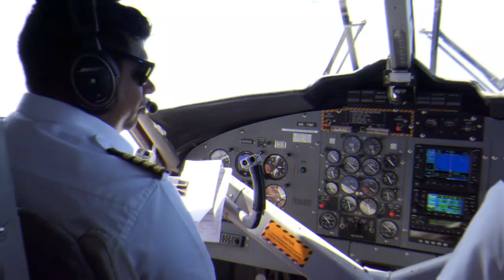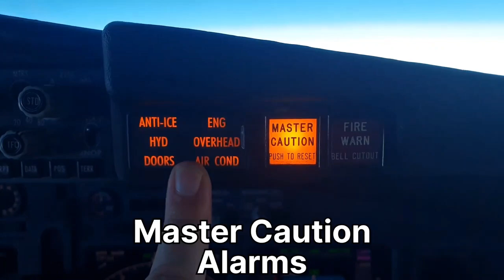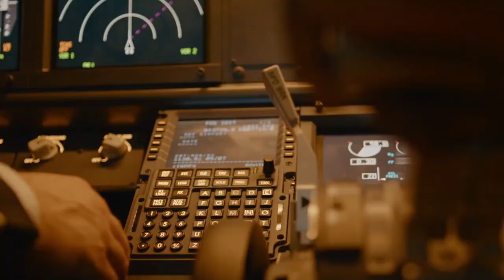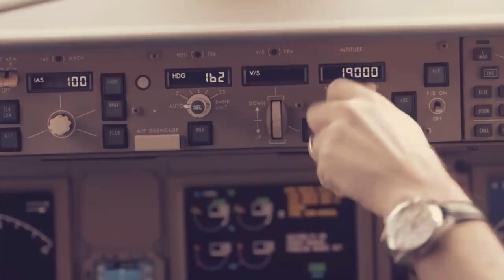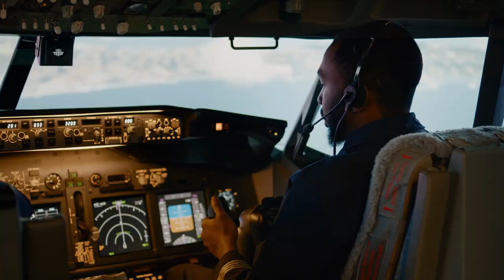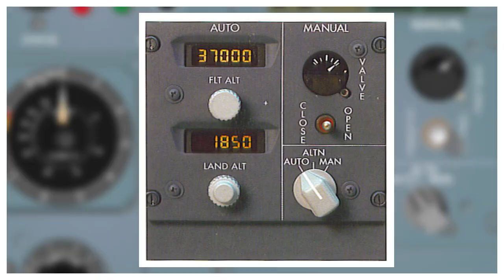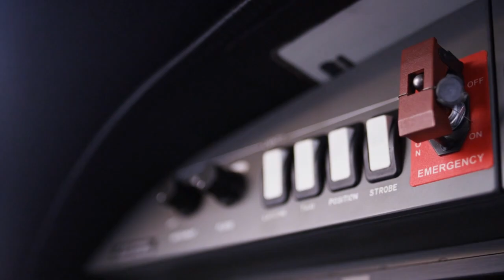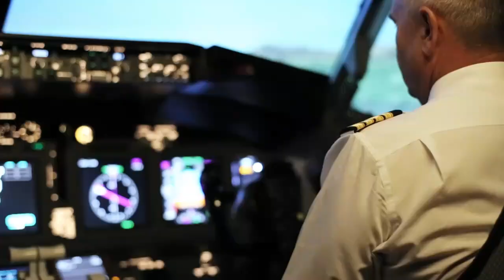ভুতুড়ে একটি প্লেন, হঠাৎ করে সব মানুষ কঙ্কালে পরিনত হয় 😲 | Mystery of Helios Flight 522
শেষ মুহুর্তে চন্দ্রযান ৩ এর ল্যান্ডিং এরিয়া পরিবর্তন করা হল কিন্তু কেন ? Chandrayaan 3 Latest Update

রাশিয়া শেষ পর্যন্ত চন্দ্রযান ৩ এর সাথে এটা কি করল 😲 | Chandrayaan 3 Vs Luna 24 Live Location

শেষ মুহুর্তে চন্দ্রযান ৩ এর সাথে এটা কি করল ইসরোর বিজ্ঞানীরা | Chandrayaan 3 Vs LUNA 25

ভারতের স্বপ্ন ভেঙে দিল রাশিয়া | ভারতের আগেই চাদে পৌঁচ্ছে যাচ্ছে রাশিয়া | Chandrayaan 3 vs Luna 25